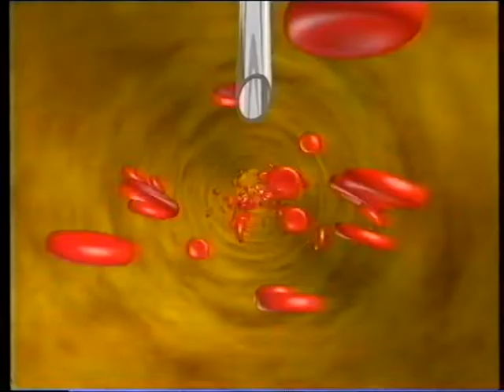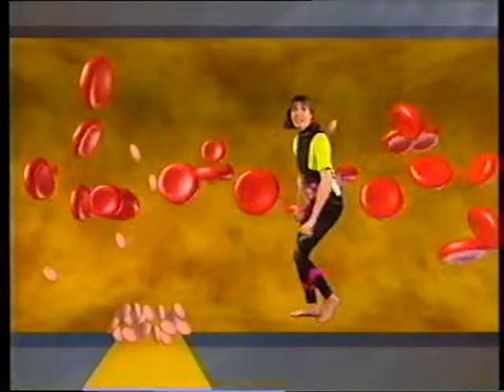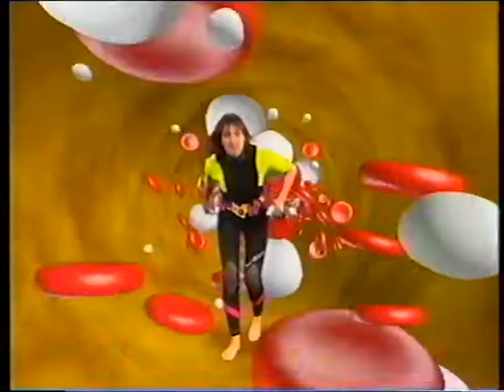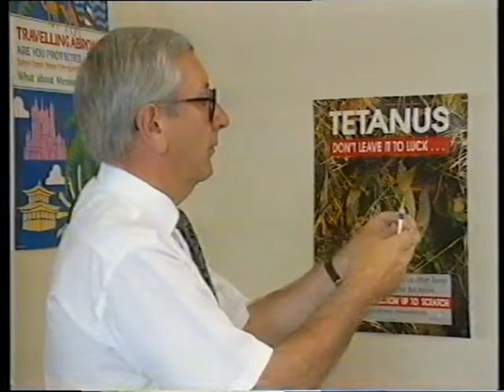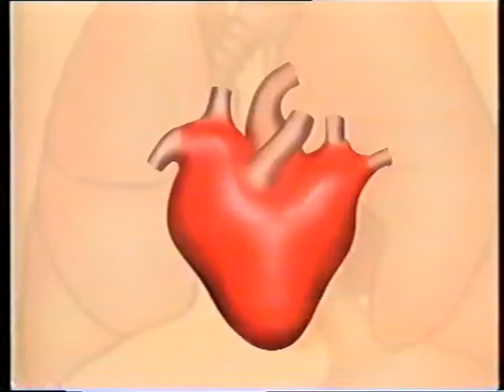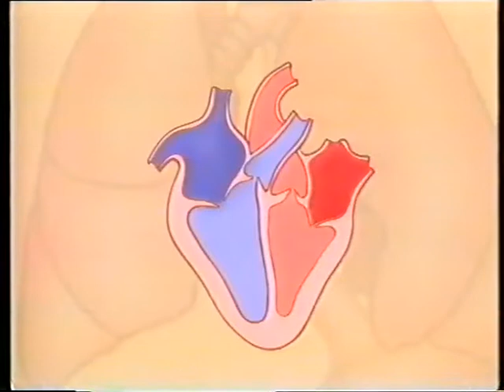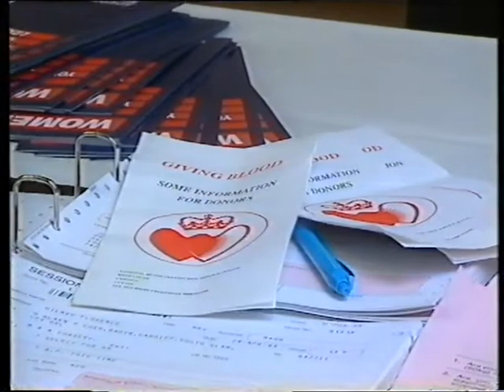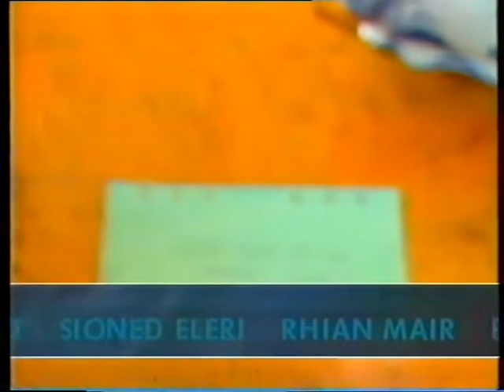Health E: Blood (1993) - FULL EPISODE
Elin Rhys takes a trip inside a blood vessel and teaches us about the functions of red cells, white cells, plasma, platelets, antibodies, haemoglobin, and other ingredients found within. We see how blood acts as the body's transport system for oxygen and nutrients, plus look at injections - both of the vaccination kind and the diabetes variety. Naturally, we also do a bit about the heart, and how fitness is important to our overall health.

And that bit on the beach is just plain depressing.